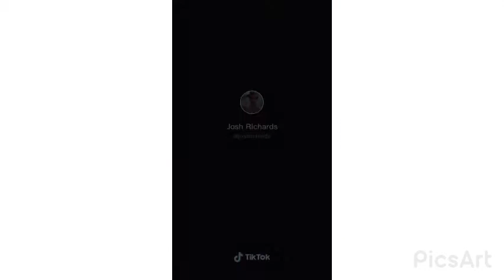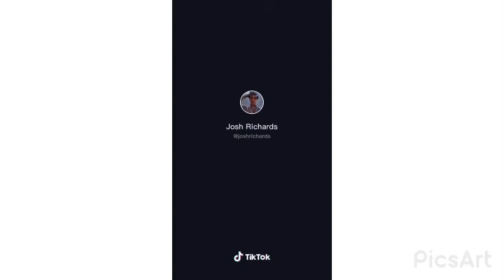TikTok Compilation Josh Richards